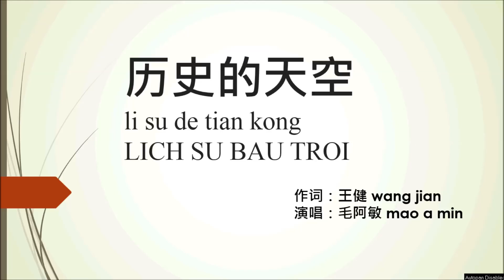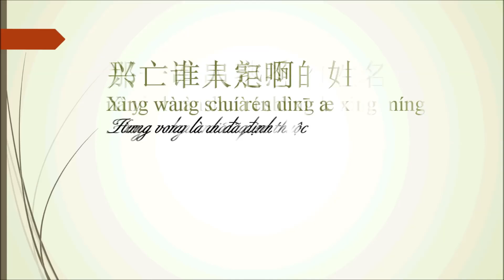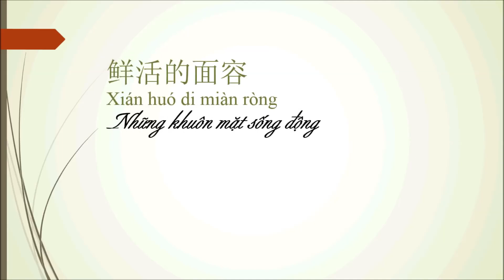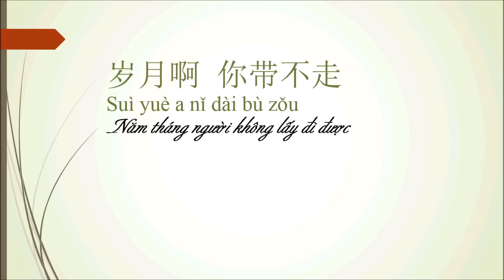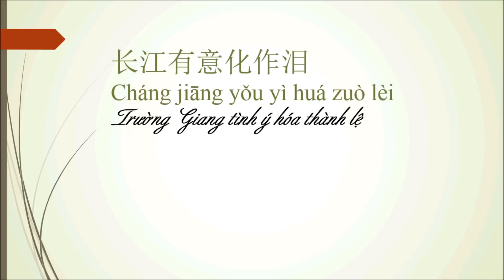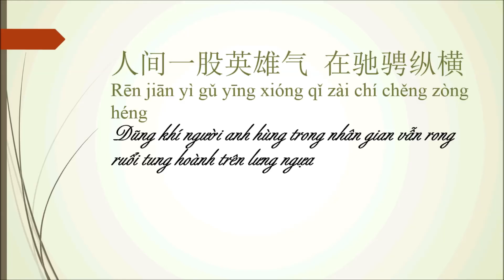Bầu trời lịch sử - The history under sky